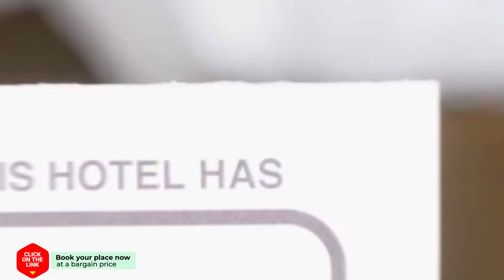Bij De Waterkant hotel review | Hotels in Julianadorp | Netherlands Hotels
Bij De Waterkant hotel video review. Hotels in Julianadorp, european 3 stars hotels.